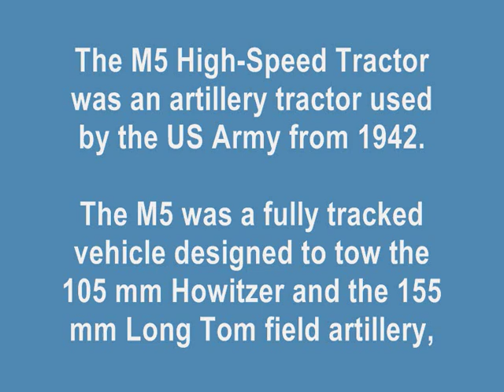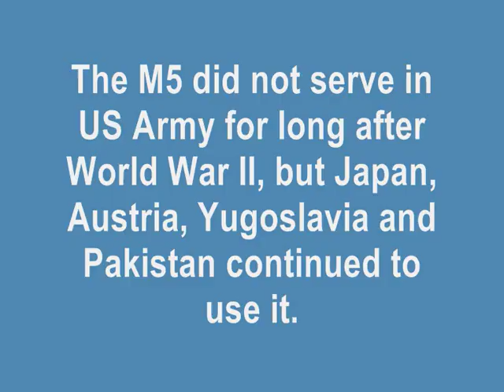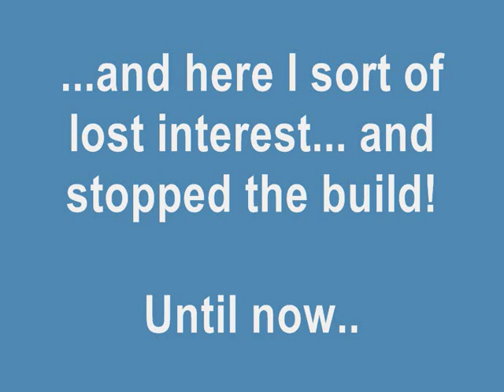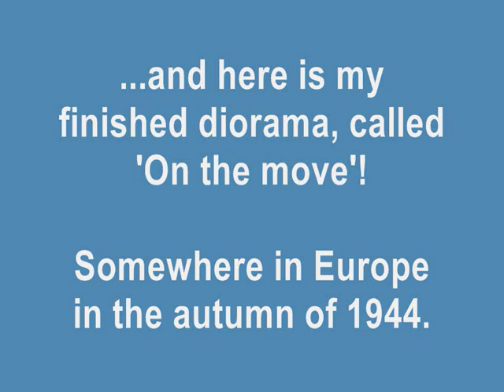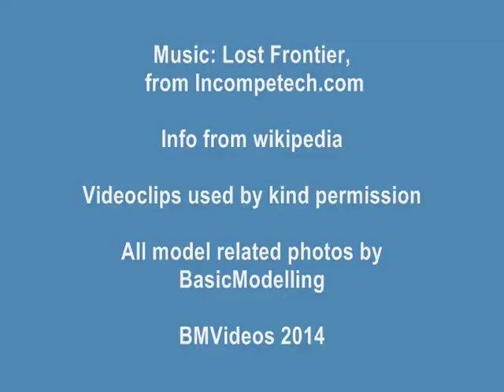HASEGAWA 1/72 M5 'High Speed Tractor' & 155mm 'Long Tom' - A Diorama Build In Pictures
The diorama also contains a Trumpeter 1/72 M4A3E8 Sherman tank, some resin and plastic figures, some sheep, a tree, grass and mud.. :)

Infor from Wikipedia

All model related pictures by BasicModelling

BMVideos 2014